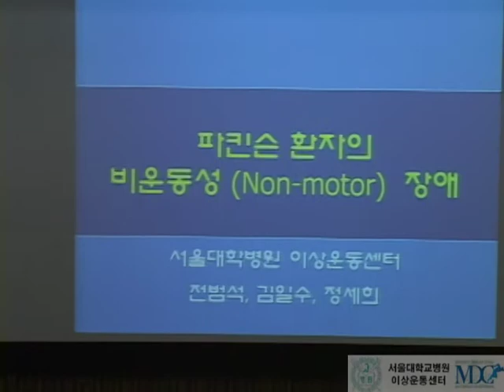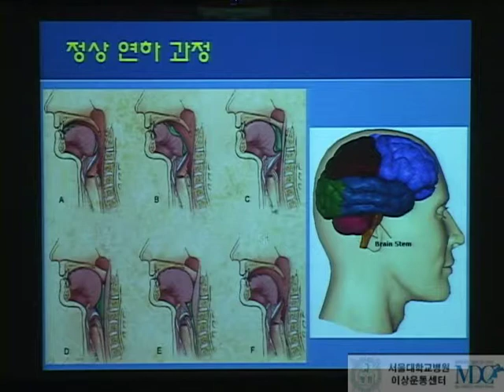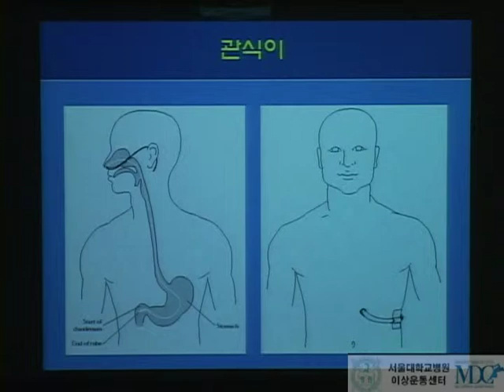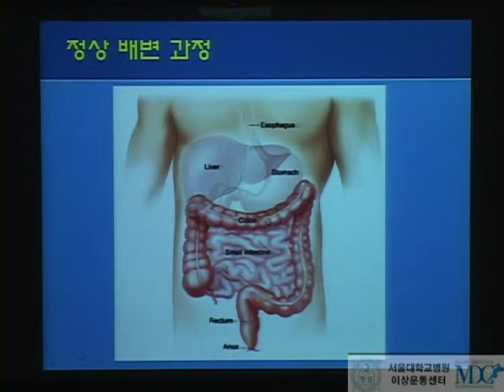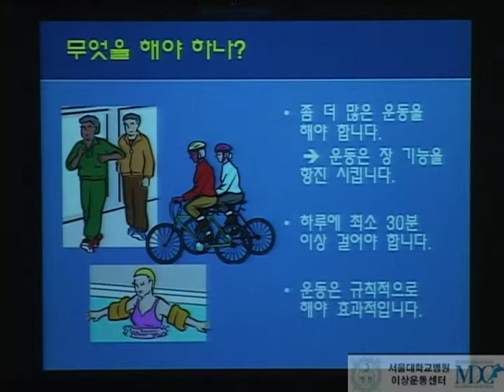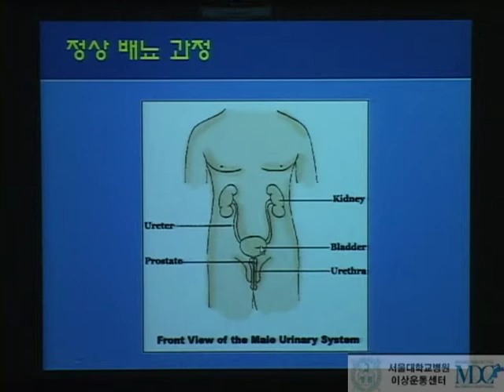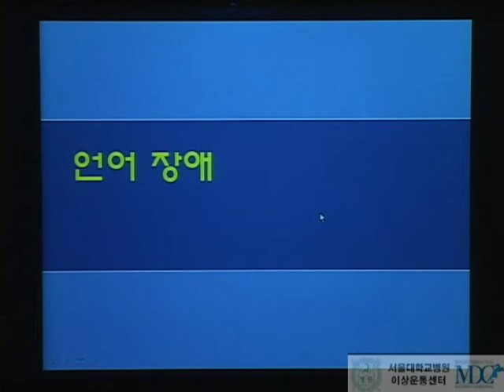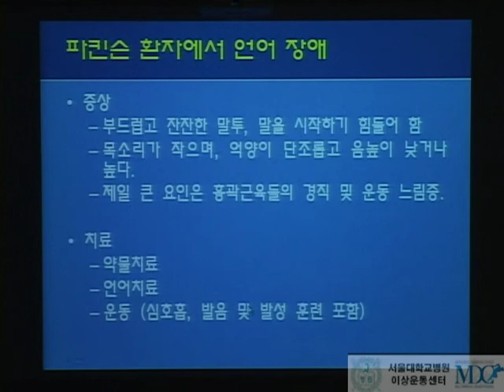파킨슨병 환자의 운동 및 재활 설명회 20060916 -4회 [파킨슨환자의 비운동성장애] -서울대학교병원 재활의학과 김일수 교수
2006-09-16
제4회 파킨슨병 환자의 운동 및 재활 설명회
파킨슨환자의 비운동성장애
-서울대학교병원 재활의학과 김일수 교수